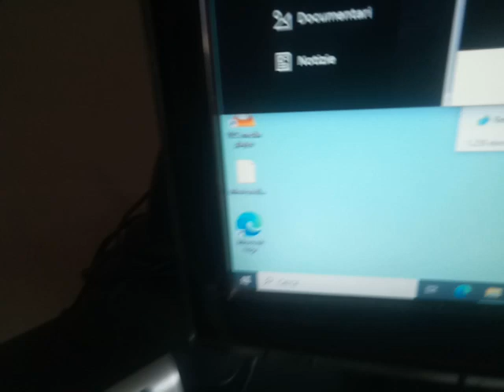Boot + Teletubbies - Numero 3/Tre Navi (25 marzo 2023